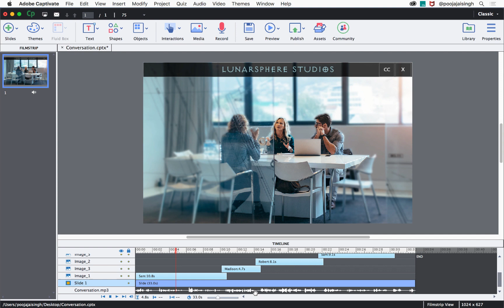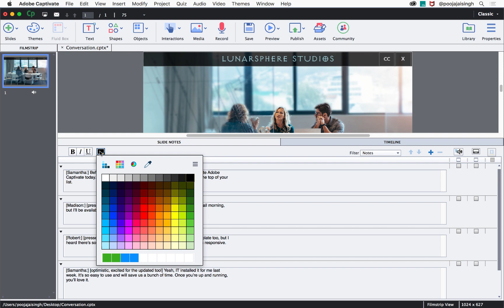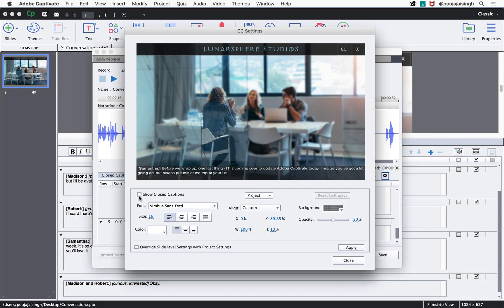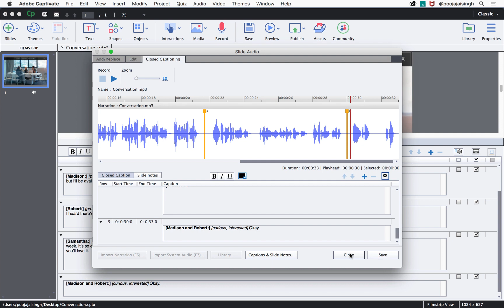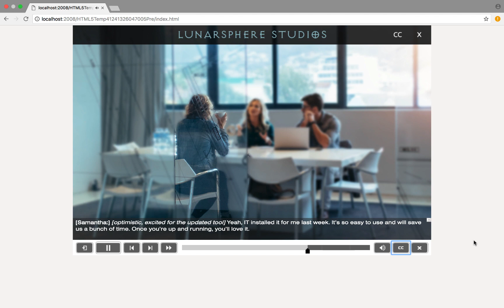Closed Captioning with Adobe Captivate (2017 Release)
Create courses that meet accessibility standards with closed captions generated from slide notes and for slide videos. These can be enhanced by controlling the way they look and where they appear.